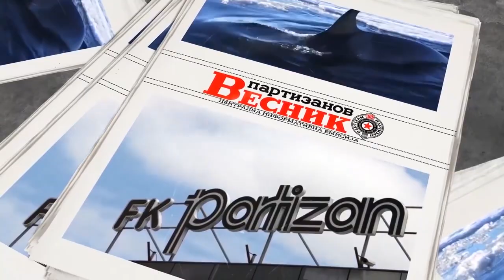TV Partizan: Partizan moja priča. Slobodan Boda Ninković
Specijalni program snimljen 2015.godine u zajedničkoj produkciji TV Partizan i Danas Conference Center…